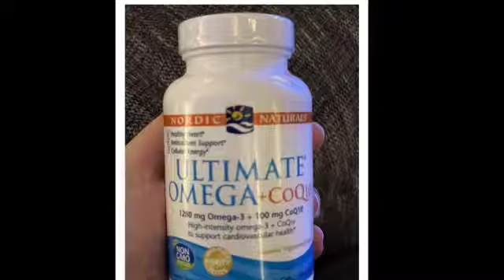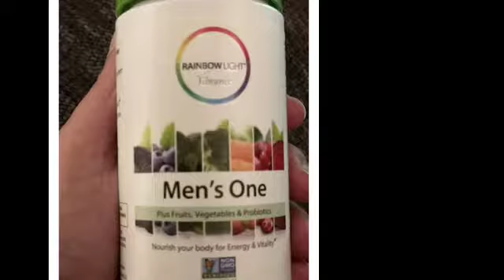تركي آل الشيخ ينصح باستخدام نوعين من الفيتامينات.. وبعد دقائق كانت المفاجأة